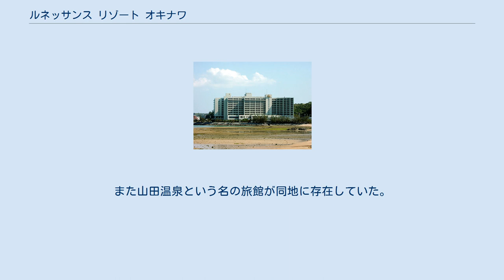ルネッサンス リゾート オキナワ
ルネッサンス リゾート オキナワは、沖縄県国頭郡恩納村にある高級リゾートホテル。
 沖縄本島北部の恩納村の東シナ海に面しており、マリオット・インターナショナル系列のリゾートホテルである。
 「ドルフィンラグーン」などを設けたり、ホテルの建物内部を吹き抜け構造にするなどオープンエアスタイルの建物構造を取っており、大半の部屋はオーシャンビュー。
一年中快適に過ごすことができる。
 部屋数は392。
和室や子供向けの部屋を備えており、ファミリー向けともなっている。
 このホテルの特徴的なのは、「山田温泉」という沖縄県内では数少ない温泉を併設していることが挙げられる。
ホテル開業前の1916年（大正5年）に海中から自然湧出しているのが発見されて以降、地元民に利用されていた由緒ある温泉であった。
また山田温泉という名の旅館が同地に存在していた。
 （なお、同温泉の利用は、基本的にはホテル内で3〜4連泊以上するか、あるいはルネッサンスフロアおよび和室スイート宿泊者しか利用することが出来ない。） 沖縄における外資系リゾートホテルの先駆けとして1988年7月に開業。
 開業時はRamada Renaissance Hotels系列であったため、「ラマダルネッサンスリゾートオキナワ」の名称であったが、Ramada Renaissance Hotelsの度重なる売却・買収により、現在はマリオット・インターナショナルグループに属する。